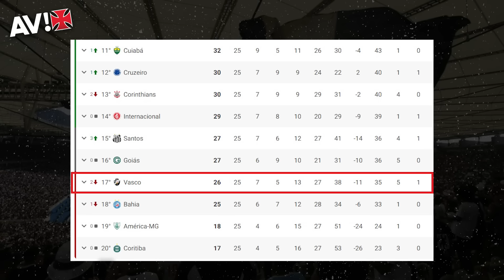AGORA É NO CAMPO! APÓS PAGAMENTO DA 777, VASCO VAI FOCADO PARA GANHAR DO SÃO PAULO E SAIR DO Z4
O tão polêmico aporte da 777 Partners, enfim, foi pago à Vasco SAF. Saiba todos os detalhes dessa transação. Momento é de focar no jogo contra o São Paulo. Time deve ter apenas uma mudança. Temos ainda informações do nosso adversário e do futebol feminino. Confira!

ASSOCIA VASCO!